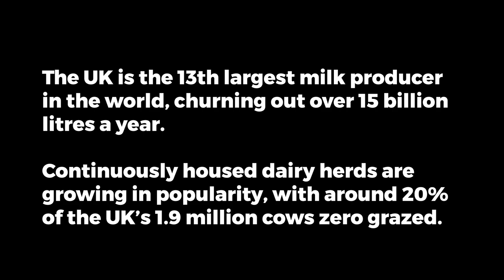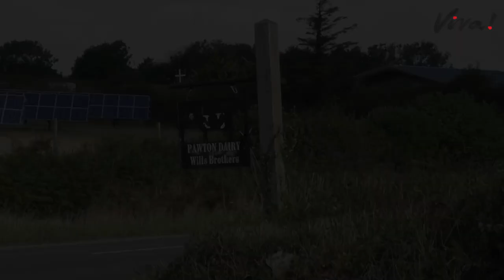The Reality of Zero Grazing Dairy Farms Exposed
Between July 2021 and September 2022, investigators for Viva! Campaigns documented conditions at three of the largest zero grazing dairy farms in the UK, as well as one calf-rearing facility, supplying major players in the dairy industry – Müller and Arla.

Viva! is the UK’s leading vegan campaigning charity, specialising in undercover investigations and animal, health, environmental and lifestyle campaigns. Founded in 1994 by Juliet Gellatley, we have spent almost 30 years creating a kinder, more sustainable world for humans and animals alike.